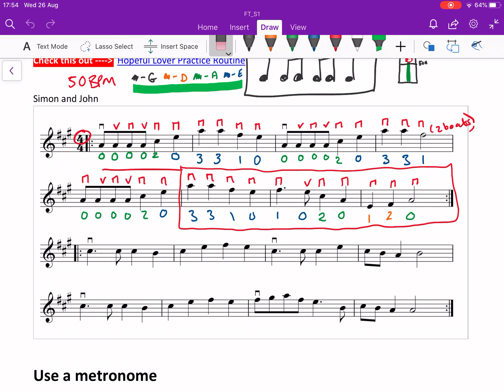Banjo: Hopeful lover - 45BPM